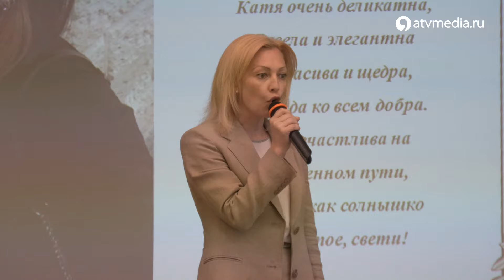В Ставрополе прошли выпускные среди 11-классников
Праздник - отправная точка во взрослую жизнь. Кто-то переходит на новый этап со слезами на глазах, а кто-то давно ждал этого дня. У Ставропольских одиннадцатиклассников прошли выпускные вечера.

В Ставрополе прошли выпускные среди 11-классников / АТВ Ставрополь